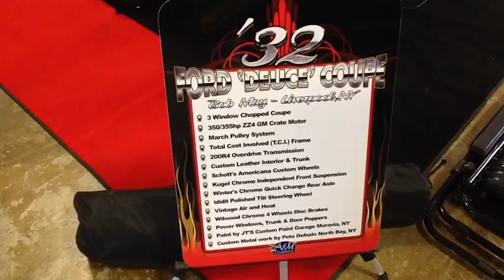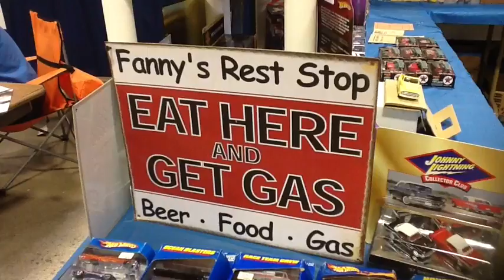Car, Truck And Bike Show In Clayton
5th Annual 2 Nations 1000 Islands Extravaganza 2015